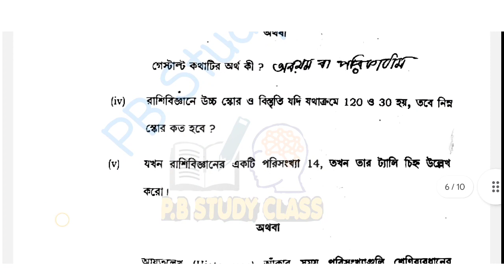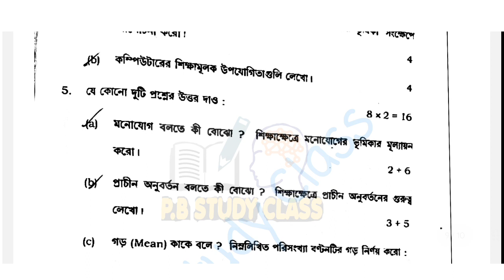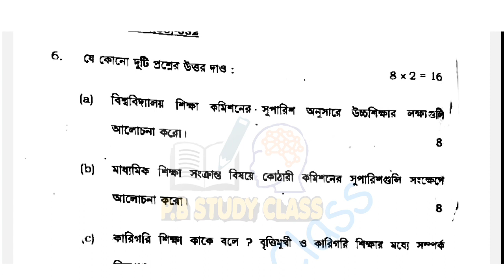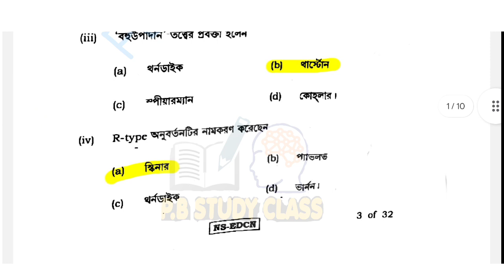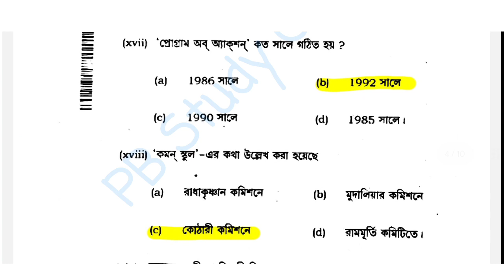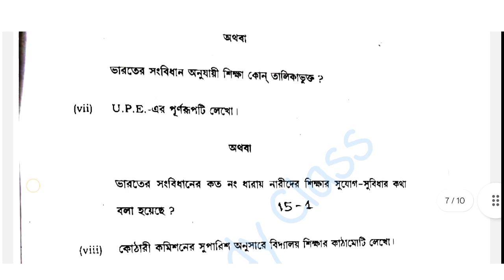HS education question paper 2024 answer উচ্চমাধ্যমিক শিক্ষা বিজ্ঞান প্রশ্নপত্র 2024 ✅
WBCHSE HS 2024 education question paper
HS 2024 education question answer
WB HS education question paper 2024 solve
উচ্চ মাধ্যমিক এডুকেশন কোশ্চেন পেপার
West Bengal board class 12 education question paper 2024
2024 HS education question paper solve